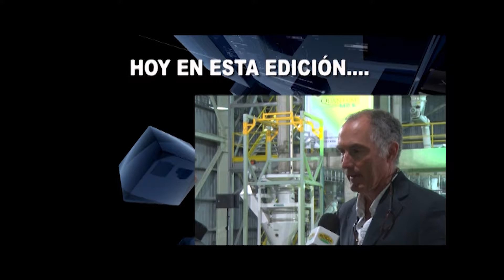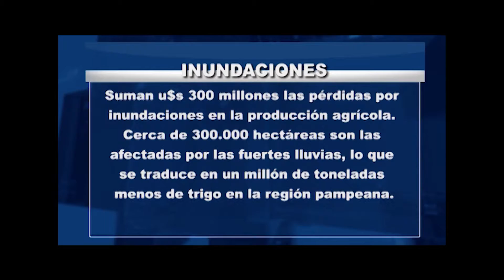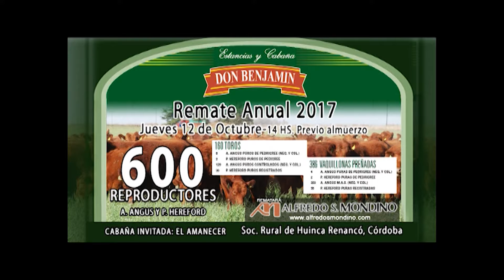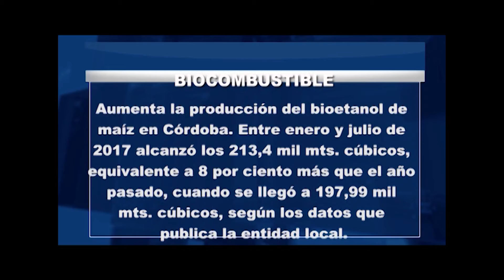MIERCOLES 11 10